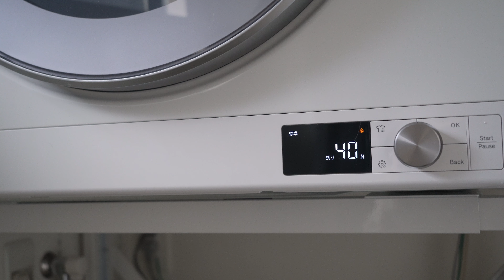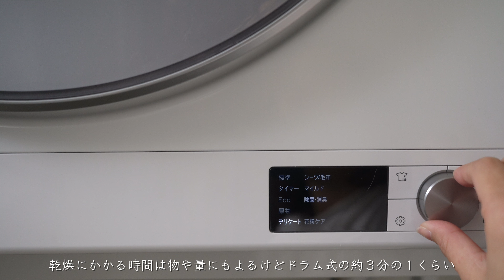【Morning Routine】憧れの設備を導入してより良い暮らしに | ３人家族休日の時短モーニングルーティン | 家、猫、暮らし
憧れの設備の乾太くん、
実際に使ってみたら、想像以上に便利で快適に使えています！
乾燥が早く終わるし、乾燥後のふんわり感が心地よくて乾太くんなしの生活が考えられなくなりました…！
これから末永く乾太くんと暮らしていきます。
これから家を建てる方には検討サポートのランドリールーム×乾太くん設置図を見てほしい〜！
おしゃれだし使いやすそうだしでこのまんま、家にほしいです…！

カンタくんについての詳細はこちらから。

愛用品はこちら
【楽天ROOM】